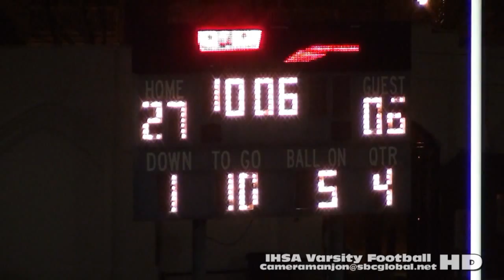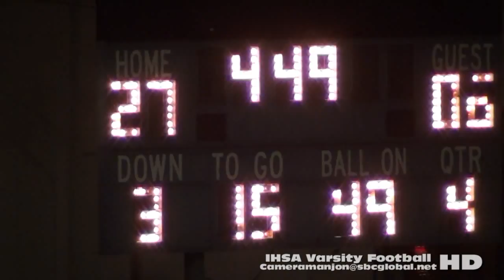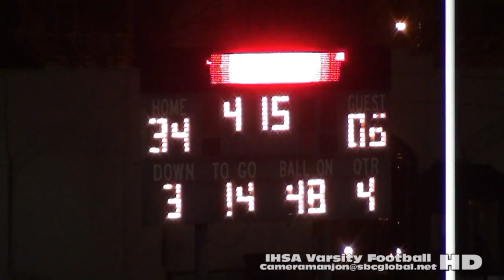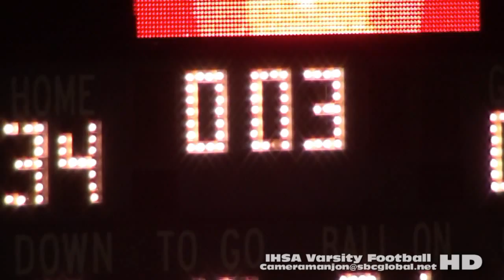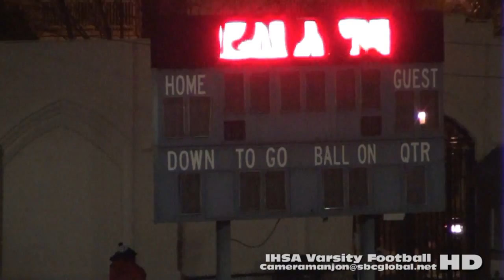* * [4] [City Playoffs] King Jaguars@Curie Condors Varsity Football '15 Lane Tech Stadium/Chicago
* * (12) 4. (City Playoffs) King Jaguars@Curie Condors Football (11-16-15) Lane Tech4a